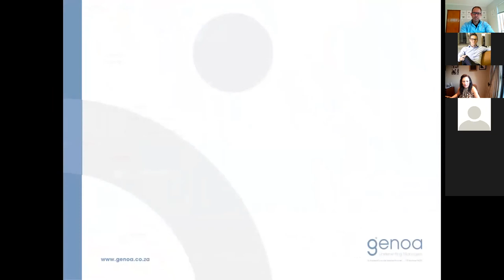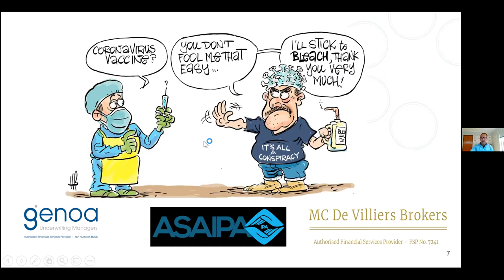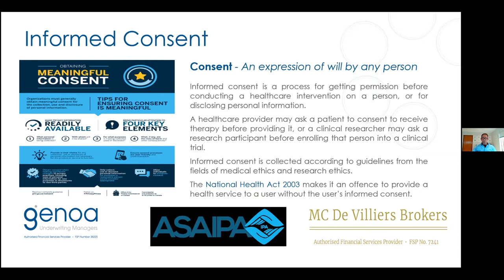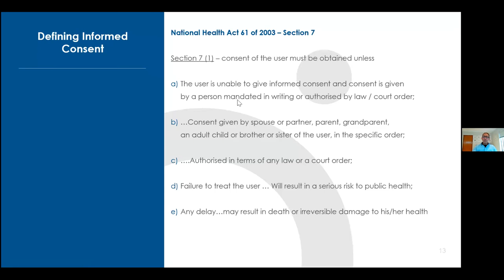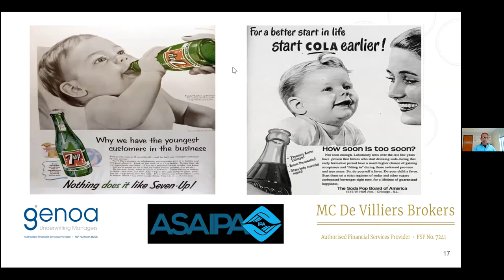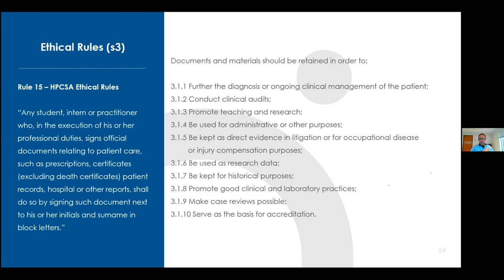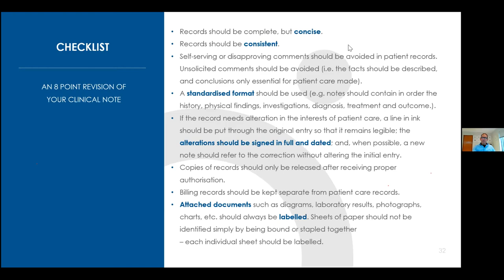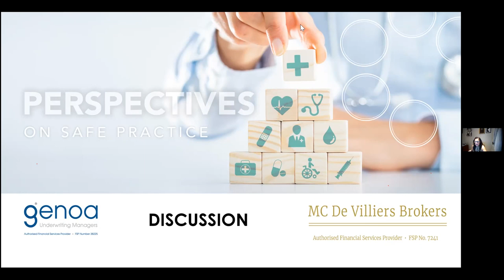Online Sessions: Informed Consent, Disclosure and Record Keeping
On Thursday, 03 February, ASAIPA, MC de Villiers Brokers in conjunction with Genoa Underwriting Managers hosted a CPD accredited talk on Informed Consent, Disclosure and Record Keeping.